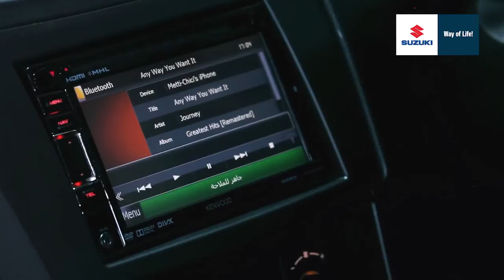New Suzuki Swift RS hot-hatch Malaysia - Reinvent Style